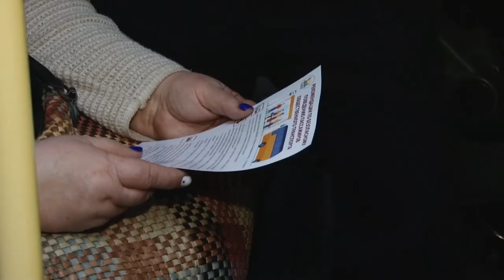Проверка ОГИБДД пассажирского транспорта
20 автобусов и маршруток проверили сотрудники Госавтоинспекции в ходе рейда по обеспЕчению безопасности пассажирских перевозок. Техническое оборудование, наличие документации и знание правил поведения в общественном транспорте – под особым вниманием инспекторов ГИБДД.